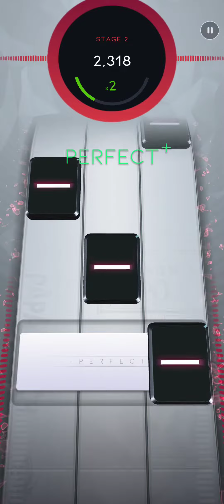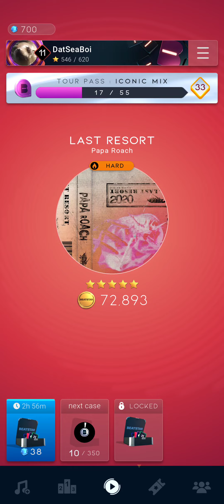Beatstar: Last Resort - Fingerswapping (Challenge Week 2-5)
Fingers hitting notes on opposite sides.